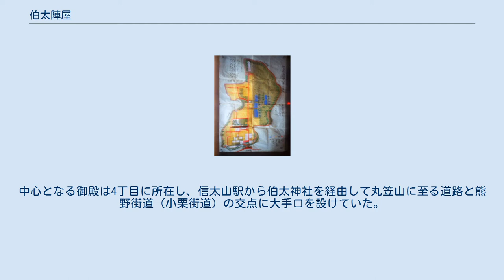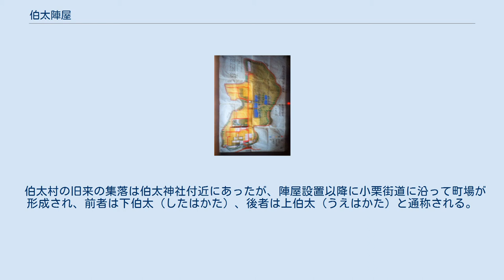伯太陣屋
伯太藩陣屋絵図 伯太藩御殿跡 伯太陣屋（はかたじんや）は、和泉国和泉郡伯太村（現・大阪府和泉市伯太町）にあった陣屋で、伯太藩の藩庁である。
 1727年（享保12年）、初代藩主の渡辺基綱が居所を和泉国大鳥郡大庭寺村（現・堺市南区大庭寺）から和泉国和泉郡伯太村に移し、伯太陣屋が築かれた。
 陣屋は現在の和泉市伯太町3丁目から4丁目にかけて、信太山丘陵の西側斜面を利用して設置されており、丸笠山古墳の周濠をはじめとする大小のため池が、御殿および家臣団の居住区を取り囲んでいた。
中心となる御殿は4丁目に所在し、信太山駅から伯太神社を経由して丸笠山に至る道路と熊野街道（小栗街道）の交点に大手口を設けていた。
陣屋は明治以降に破却され、現在では痕跡もほとんど認められないが、陣屋裏門が小谷城郷土館（堺市南区豊田）に移築されて現存している。
 伯太村の旧来の集落は伯太神社付近にあったが、陣屋設置以降に小栗街道に沿って町場が形成され、前者は下伯太（したはかた）、後者は上伯太（うえはかた）と通称される。
御殿および家臣団の居住区は屋敷と通称され、明治以降もしばらくの間、伯太在住と称して伯太村とは別扱いだったが、元家臣らの転出が次第に進み、1886年（明治19年）に伯太村へ合併され、現在は上伯太の一部となっている。